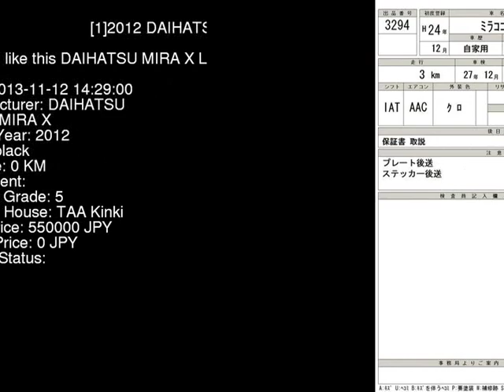2012 DAIHATSU MIRA X L675S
the Authority on JDMs since 2007!  . Details on this car from auction in Japan